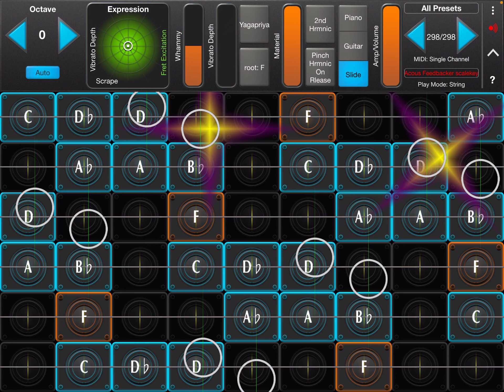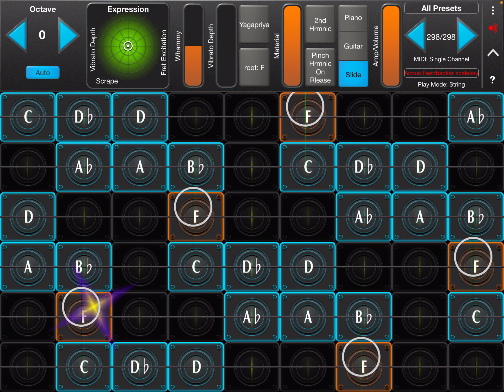Geoshred 2021 11 05 waiting in the corridors